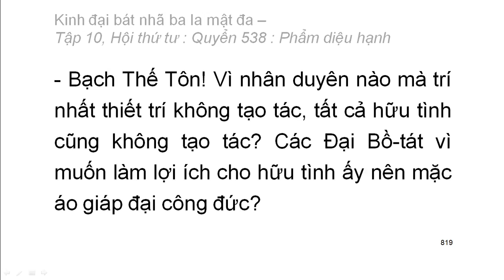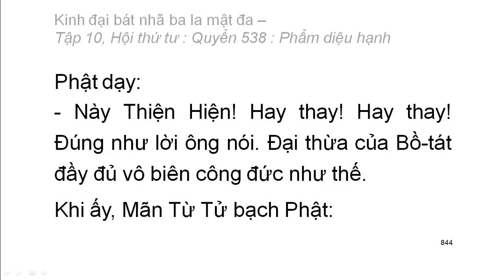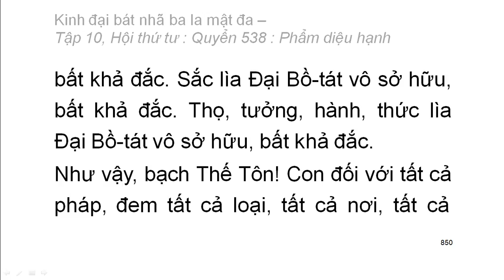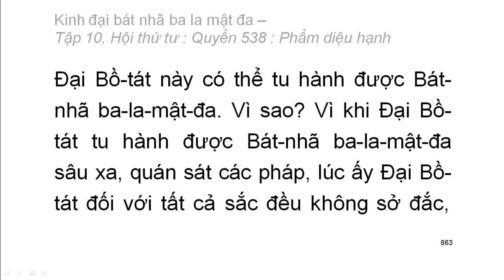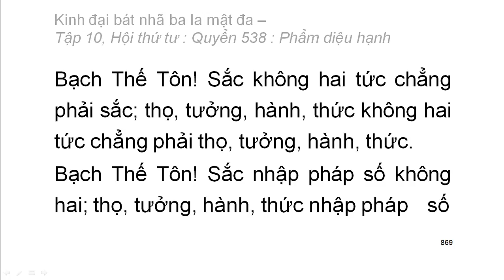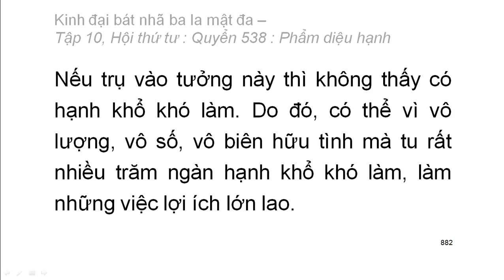600 quyển Kinh Đại Bát Nhã Ba La Mật Đa: Quyển .../600 (tiếp) (đọc lần 2) (rất hay)